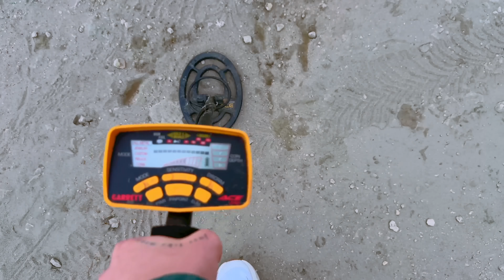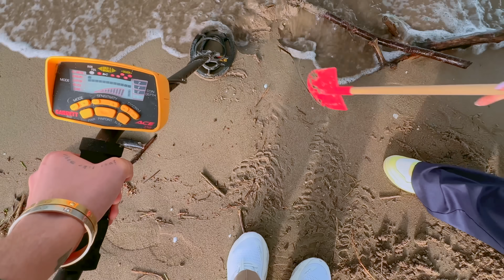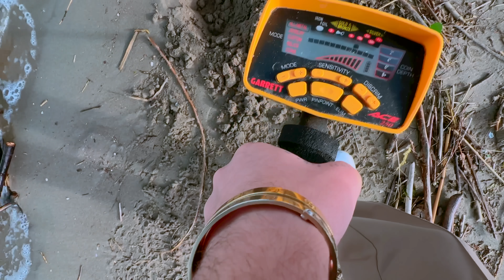SCOPERTA INCREDIBILE CON IL METAL DETECTOR! | GIANMARCO ZAGATO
I MIEI LIBRI:

LA CHIAVE DEI MISTERI

ATTREZZATURA VIDEO:

Baciones!